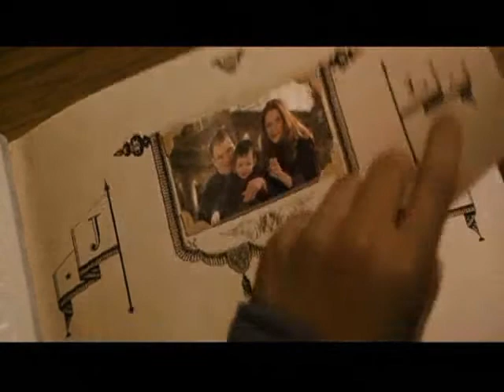Times like these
Harry potter
song:times like these
artist:foo fighters